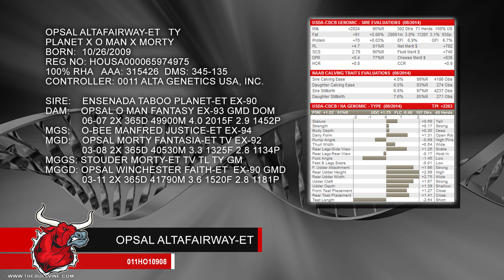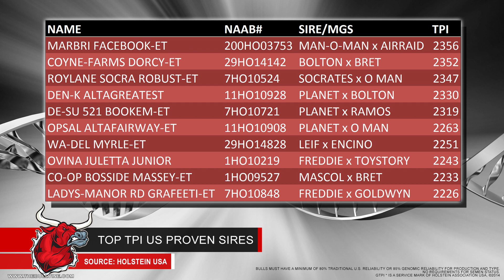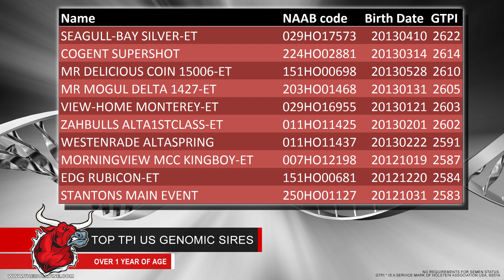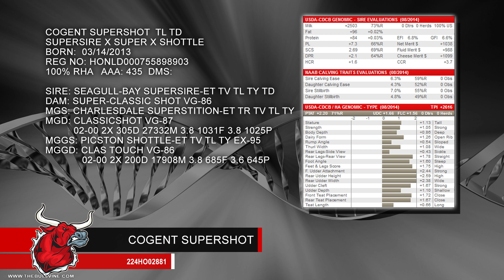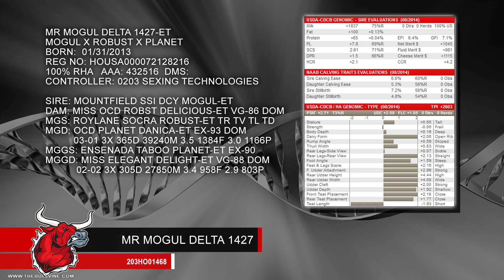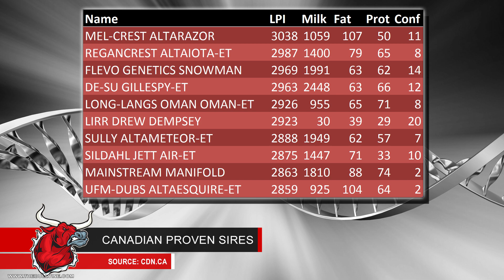August 2014 Genetic Evaluations - The Bullvine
Check out the August 2014 Holstein Genetic Evaluations complete with analysis and sire recommendations.

More Holstein Genetic Evaluation Resources:

Canadian Holstein Genetic Evaluations Highlights – Shuffling the Deck – AltaRazor Trumps the LPI List!